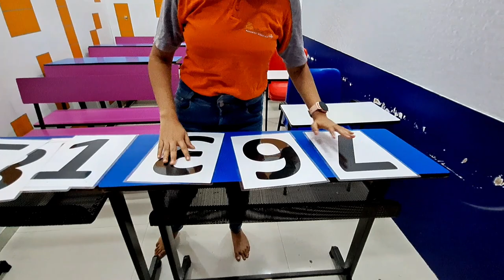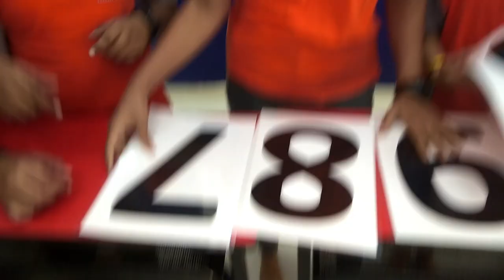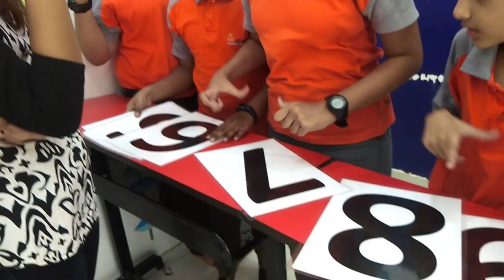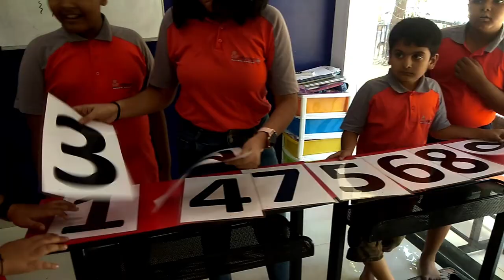Revolutionize your math game with this visual number hack!number game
This video is all about visualisation skills. Children will add up numbers visually to get the answer.
You will surely understand the importance of abacus after watching this.

number game
visual addition
strong visualisation skill